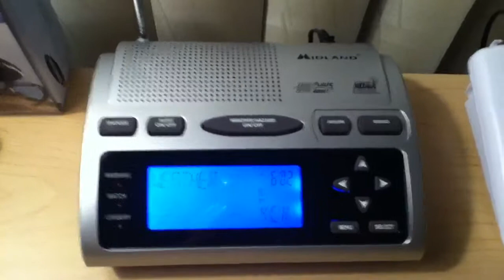Dense Fog Advisory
Dense for advisory in the Midland WR-120 and WR-300